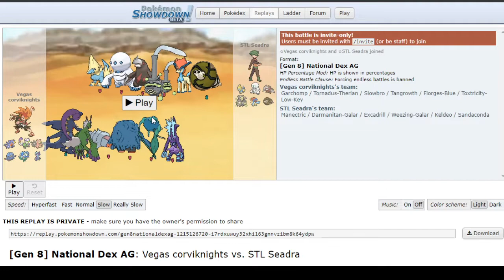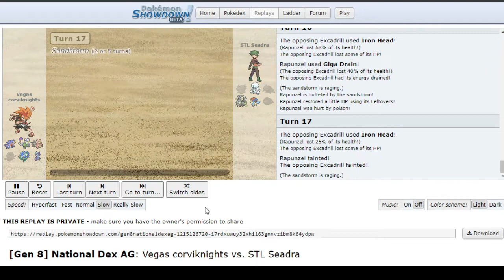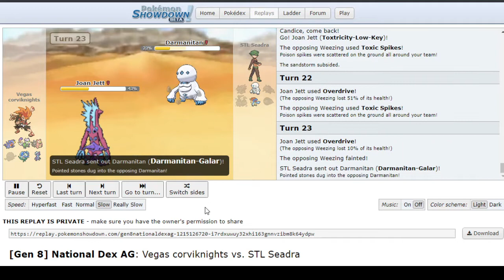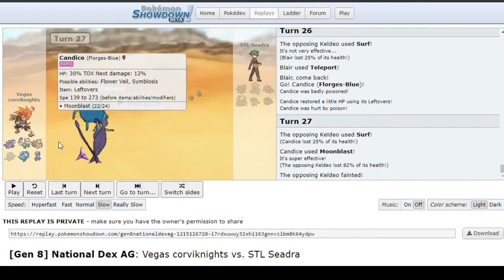Vegas Corviknights vs STL Seadras Pokemon Battle Draft Empire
Match between Vegas Corviknights & STL Seadras for the Pokemon Battle Draft Empire on Discord

Feel free to let me know what you thought of the Battle!!!